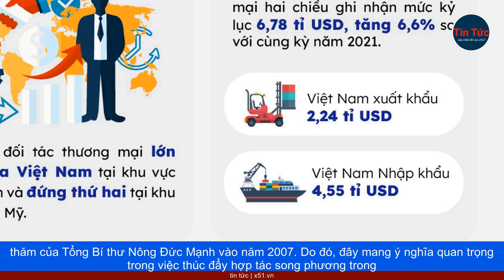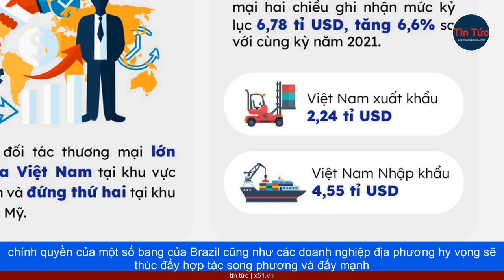VIỆT NAM VÀ BRAZIL HƯỚNG TỚI HỢP TÁC SÂU RỘNG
Chuyến thăm chính thức tới Brazil của Thủ tướng Phạm Minh Chinh được kỳ vọng sẽ đóng góp vào việc nâng cao mối quan hệ giữa Việt Nam và đất nước Nam Mỹ này lên một tầm cao mới, theo lời của Đại sứ Việt Nam tại Brazil Phạm Thị Kim Hoa trong một cuộc phỏng vấn trao đổi với Vietnam News Agency (VNA). Theo nhà ngoại giao, Brazil là đối tác số một của Việt Nam tại khu vực Nam Mỹ. Với dân số hơn 211 triệu người, Brazil là một thị trường triển vọng cho Việt Nam. Đất nước này cũng là cửa ngõ giúp Việt Nam tiến vào thị trường Nam Mỹ, bà nói thêm, và Việt Nam cũng là cửa ngõ để Brazil tiếp cận ASEAN và các nước châu Á khác. Đại sứ Hoa nói rằng Thủ tướng Chính là người lãnh đạo đầu tiên của Đảng và Chính phủ Việt Nam thực hiện chuyến thăm chính thức tới Brazil kể từ chuyến thăm của Tổng Bí thư Nông Đức Mạnh vào năm 2007. Do đó, đây mang ý nghĩa quan trọng trong việc thúc đẩy hợp tác song phương trong tương lai, bà nói, cho rằng điều này sẽ đánh dấu sự khai mạc của một giai đoạn mới của hợp tác giữa Việt Nam và Brazil. Cuộc trò chuyện và cuộc gặp gỡ giữa Thủ tướng Chính và Tổng thống Brazil Lula da Silva, các nhà lãnh đạo của Thượng nghị viện Liên bang và chính quyền của một số bang của Brazil cũng như các doanh nghiệp địa phương hy vọng sẽ thúc đẩy hợp tác song phương và đẩy mạnh đối tác toàn diện giữa hai nước, làm cho nó trở nên có ý nghĩa hơn. Đại sứ Hoa nói rằng việc thúc đẩy mối quan hệ song phương là nội dung chính trên lịch trình của chuyến thăm của Thủ tướng Chính. Theo nhà ngoại giao, Việt Nam và Brazil có những điểm mạnh và tiềm năng riêng, và khi hai nước này hợp tác, sẽ tạo ra những hiệu ứng đồng tương ứng mang lại lợi ích cho sự phát triển và hội nhập quốc tế của cả hai nước.